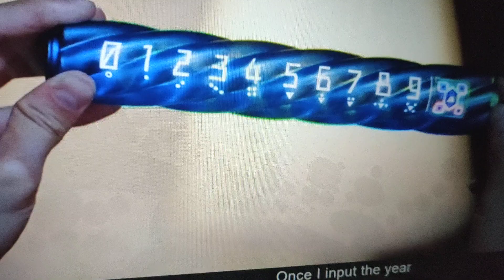one upon a new year eve mediacorp 那一年除外夜